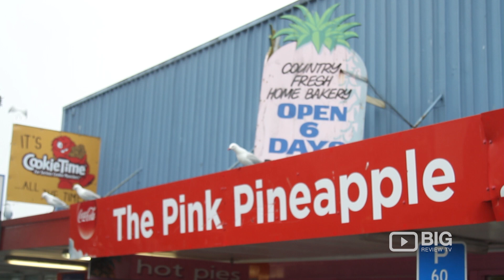The Pink Pineapple Cafe Coffee Shop Wellington for Coffee and Sandwich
Indulge yourself with great tasting coffee and delicious food in The Pink Pineapple Coffee Shoppe located at 214 Main Rd Tawa Wellington New Zealand 5028